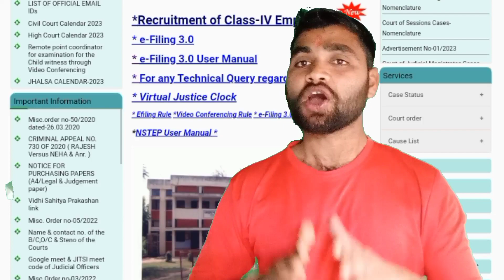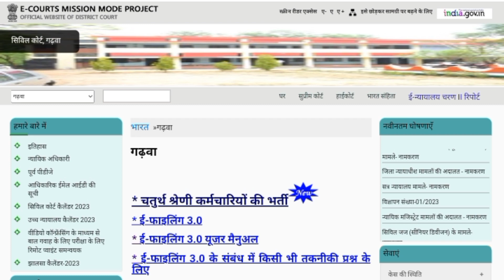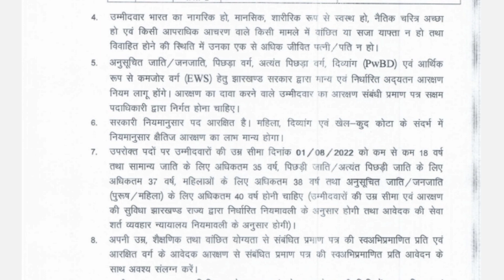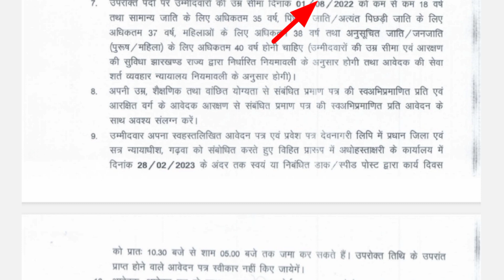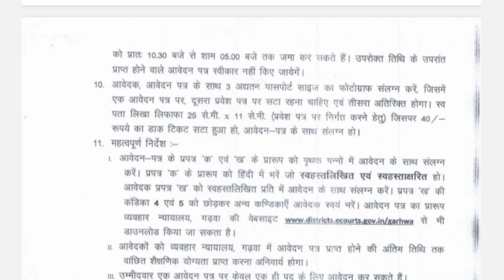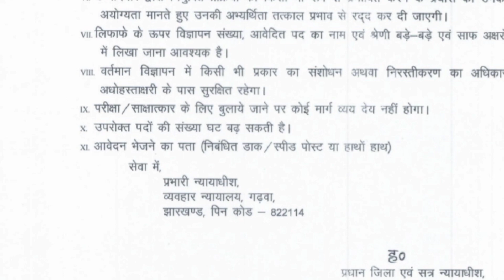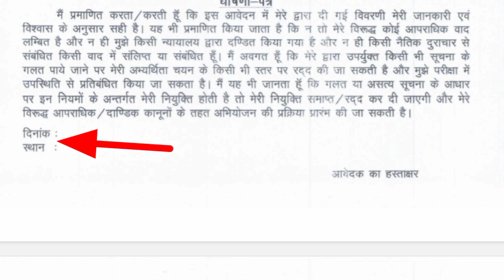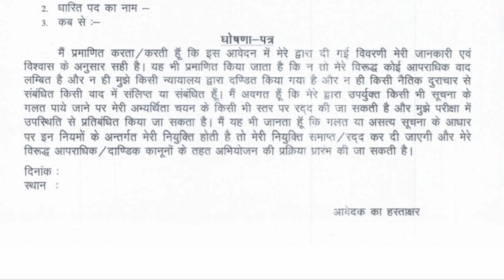Jharkhand Civil Court Group D offline form fill up 2023 || झारखंड व्यवहार न्यायालय फॉर्म कैसे भरें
झारखंड व्यवहार न्यायालय भर्ती 2023
व्यवहार न्यायालय गढ़वा भर्ती 2023
व्यवहार न्यायालय लातेहार भर्ती 2023
jharkhand civil court recruitment 2023